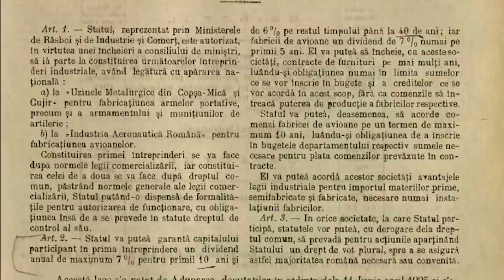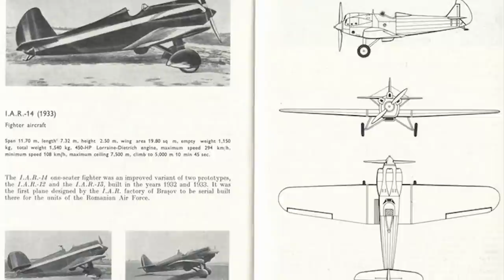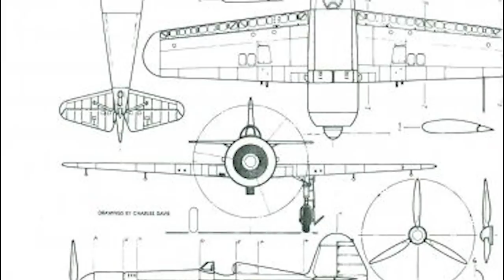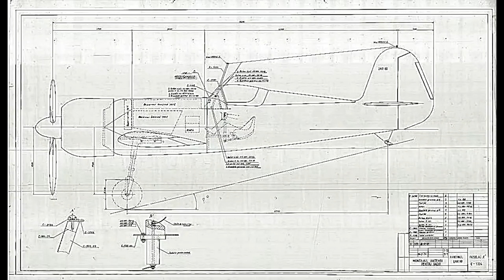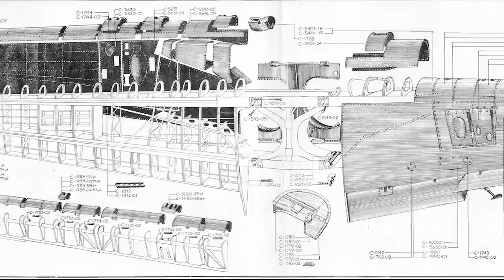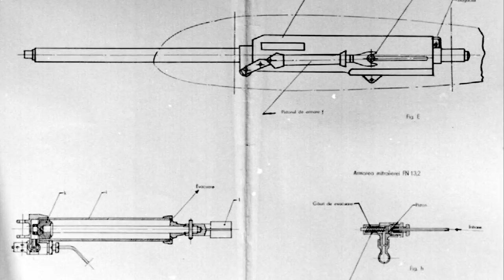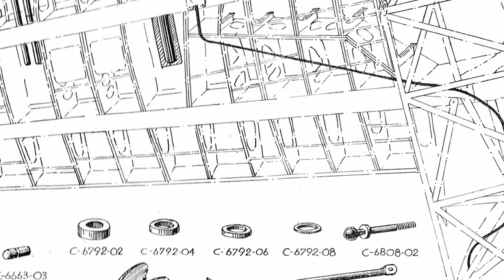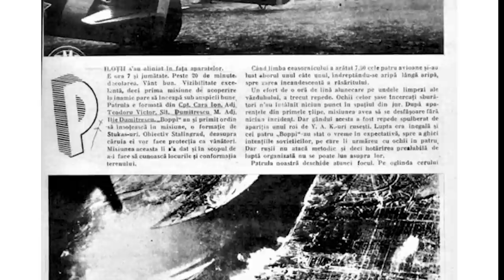IAR 80 - Avionul de vânătoare românesc din al doilea război mondial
O corectura la min 14:50: Eliberarea Basarabiei are loc in perioada 22 Iunie-26 Iulie 1941.
O completare legata de profilul aripii: Ambele avioane (IAR 80 si SM 79) folosesc aripă de tip trapezoidal cu vârful planului rotunjit.  Deși aparent sunt asemănătoare, la o comparație mai atentă se văd diferențele de formă. Cele două avioane folosesc pentru aripă  profile NACA din generații diferite.

0:00 Context istoric
2:05 Proiectul vanatorului IAR debuteaza
3:49 Solutia constructiva
6:04 Productia de serie
7:38 Versiuni
14:42 Participarea la razboi

Daca iti place continutul canalului nu uita să te abonezi.
Daca doresti sa sustii canalul printr-o donatie, o poti face aici:
Multumesc!